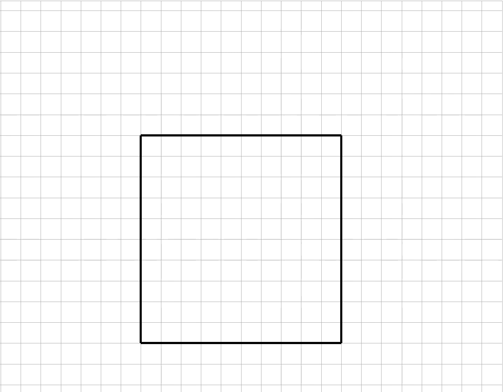How to draw a simple 3d in graph sheet